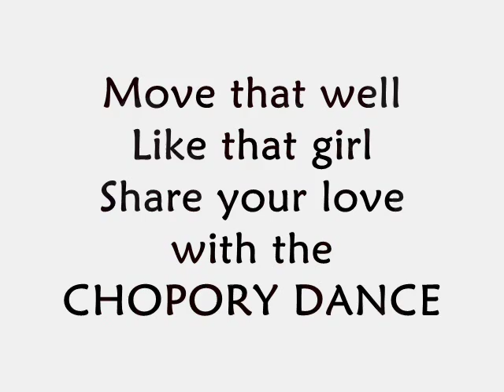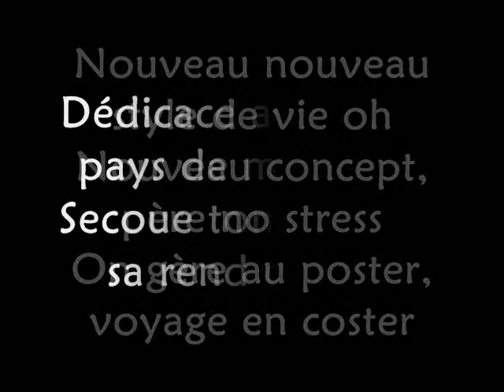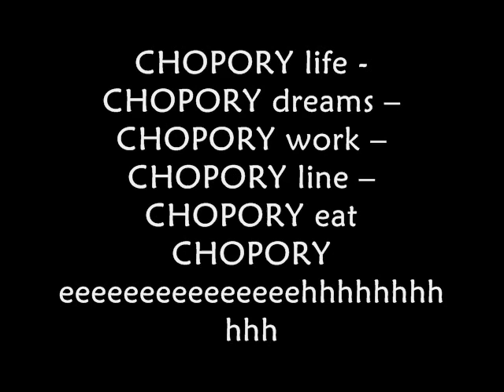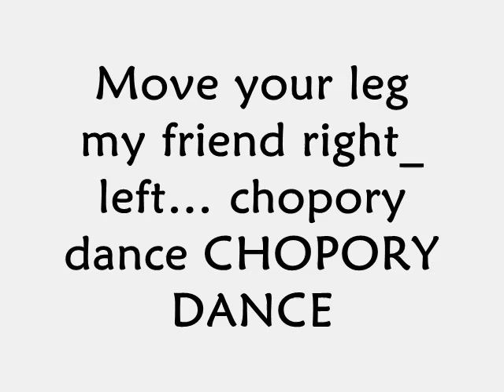Chopory Dance (lyric)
Chopory Danse Concept